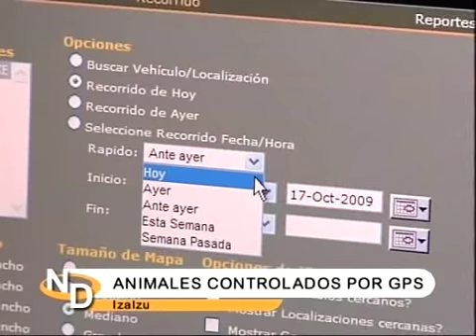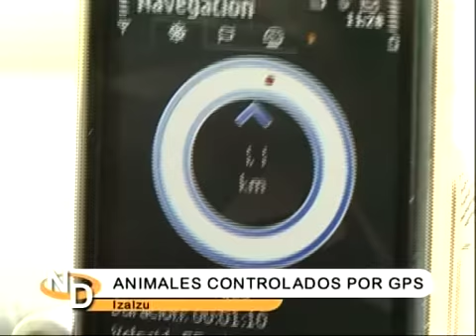GANADO CON GPS. NAVARRA DIRECTO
A partir de ahora un localizador GPS muestra a los ganaderos el lugar exacto de donde se encuentran sus animales.